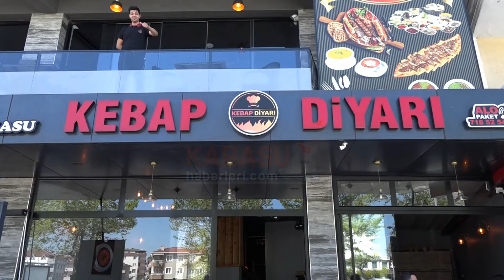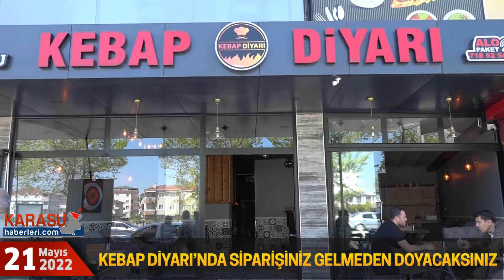Karasu Kebap Diyarı'nda siparişiniz gelmeden doyacaksınız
Karasu sahili eski lunapark karşısında yaz sezonuna hazır olan Kebap Diyarı, ana yemek öncesi sunduğu ikramlılarla dikkat çekiyor. Hem göze hem de mideye hitap eden 10 çeşit ikramlıklar, adeta sipariş gelmeden müşterileri doyuruyor. - 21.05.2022 - HABER